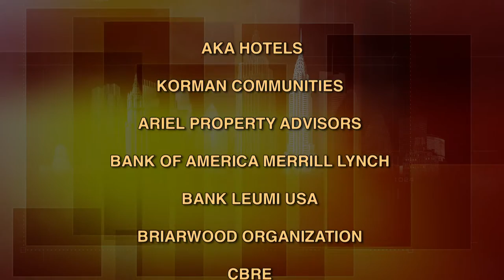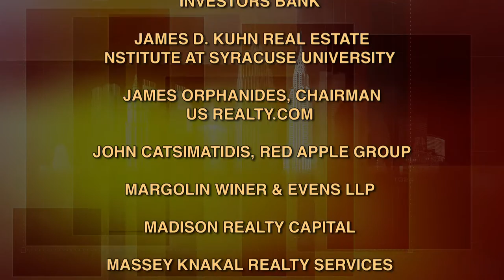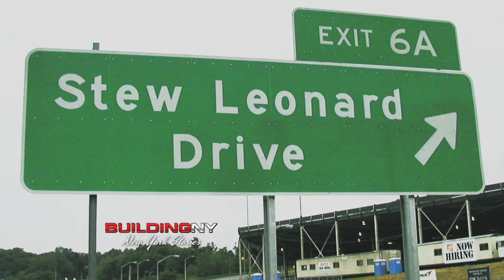BuildingNY: Stew Leonard, Jr. - Stew Leonard's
Stew Leonard's, the family-owned and operated, fresh-food grocery stores takes responsibility to customers very seriously. President and CEO, Stew Leonard, Jr. narrates the history of the business, from a dairy store founded in 1969 with 7 employees and 2 cash registers to a renowned grocery store in multiple locations, expanded to include meats, fish, produce, cheese and wine, products specifically selected for their freshness, quality and value.  (Taped:  05/15/14)